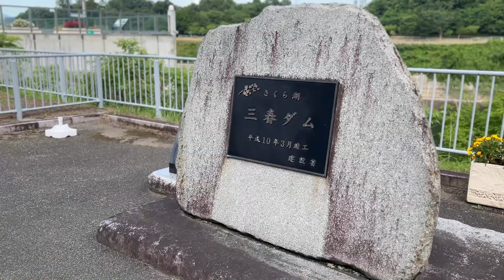【展望スポット🔭】三春ダムで散歩♪フレンチブルドッグの親子🐶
◆ばぁば　ウメちゃん 5歳（2017年12月3日生まれ）
◆ママ　　ロクちゃん 4歳（2019年7月13日生まれ）
◆息子　　コトくん 0歳（2023年11月10日生まれ)🌈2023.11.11 天国へ🌈